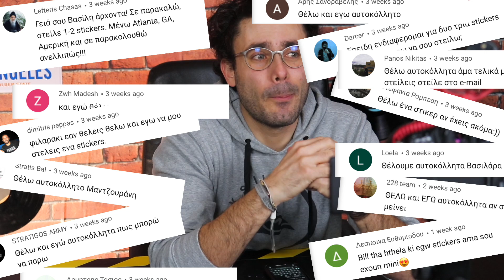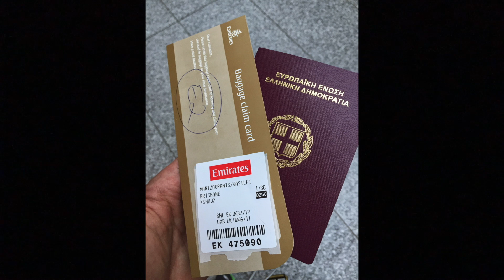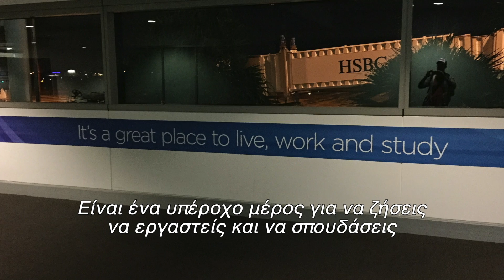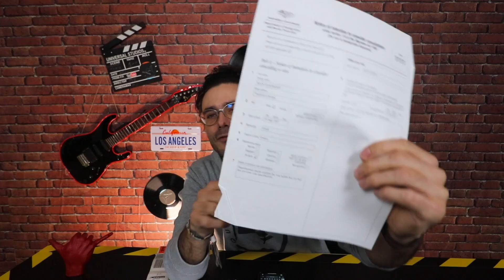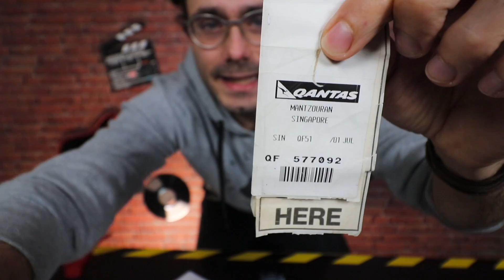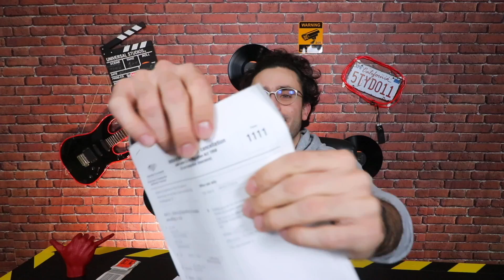ΠΩΣ ΜΕ ΑΠΕΛΑΣΑΝ ΑΠΟ ΤΗΝ ΑΥΣΤΡΑΛΙΑ! 🇦🇺🚫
(Αν εχετε ηδη Airbnb λογαριασμο απλα δημιουργείστε νεο λογαριασμο με διαφορετικο email για να εχετε 55€ εκπτωση στο Airbnb!)

Η μουσική που χρησιμοποιώ, πατήστε στο link για ένα μήνα δωρέαν - Ιδανική για YouTubers!

Στο σημερινό βίντεο περιγράφω το πως με απέλασαν απο την Αυστραλία..

★★ MY EQUIPMENT ★★
My camera
My action camera
My drone
My VLOG lense
My other lense
My microphone
My windshield for microphone
My sd card for my VLOG camera
My sd card for GoPro and my drone
My VLOG tripod
My studio’s lights
My portable external hard drive
My headphones
My portable charger